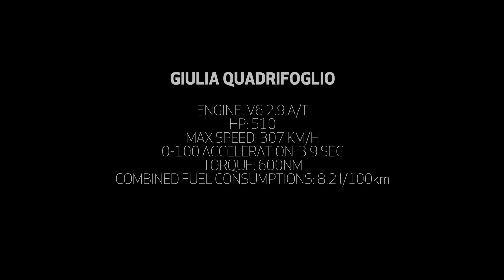Alfa Romeo Giulia Quadrifoglio, il record al Nurburgring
Record incredibile per l'Alfa Romeo Giulia Quadrifoglio! La super berlina del Biscione, nelle mani di Fabio Francia, ha girato sul Nurburgring in 7':32"! L' "Inferno verde" si è tinto un po' di rosso...